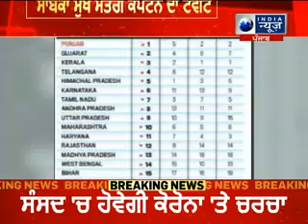ਕੈਪਟਨ ਨੇ ਗਾ੍ਫ ਸ਼ੇਅਰ ਕਰ ਦਿੱਤੀ ਵਧਾਈ